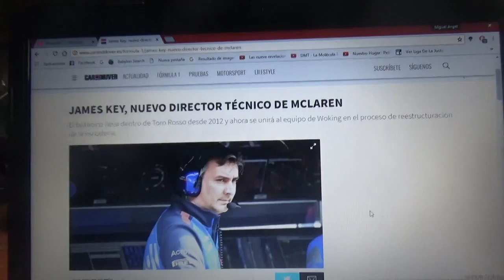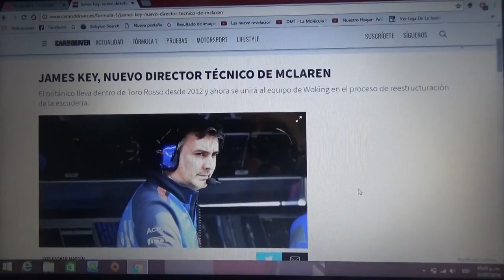James Key nuevo director técnico de Mclaren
El británico estuvo con Toro Rosso desde la Temporada 2012 y ahora se suma a la estructura de Woking como reestructuración del equipo inglés